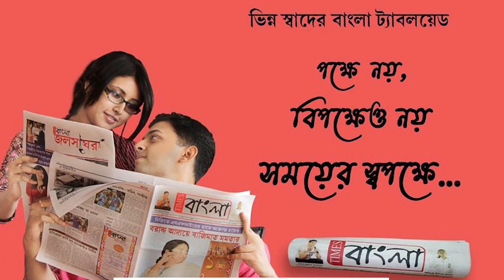রাস উৎসব কে ঘিরে মেতে উঠেছে পূর্ব মেদিনীপুরের পটাশপুর সহ বিভিন্ন এলাকা,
রাস উৎসব কে ঘিরে মেতে উঠেছে পূর্ব মেদিনীপুরের পটাশপুর সহ বিভিন্ন এলাকা, তার মধ্যে বিখ্যাত পঁচেট গড়ের রাস উৎসব